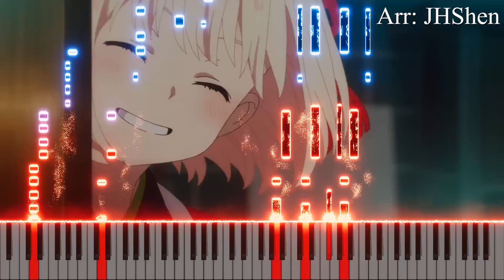【Flower Tower】- Lycoris Recoil ED ( Piano Tutorial + Sheet ) / sayuri